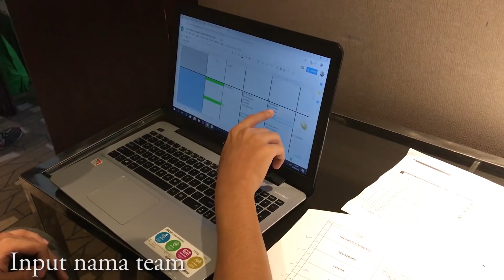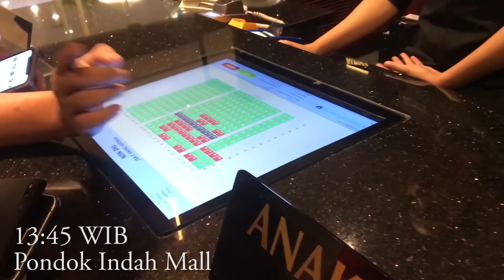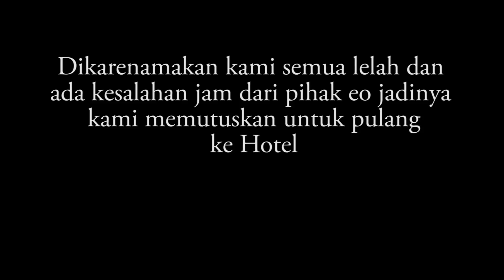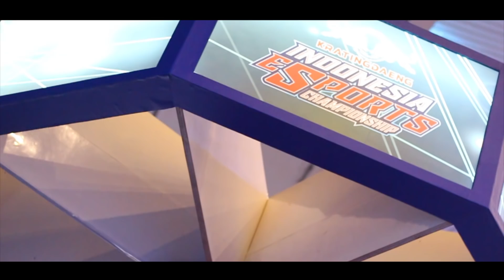VLOG MOBILE LEGENDS & CS:GO TEAM DI KRATINGDAENG INDONESIA ESPORTS CHAMPIONSHIP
Recca Esports presents you (insert video description)